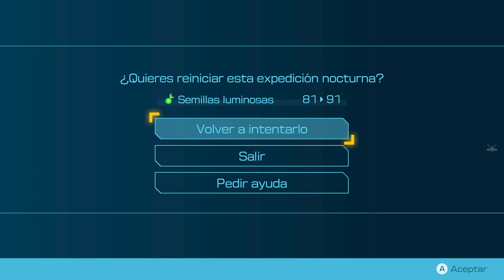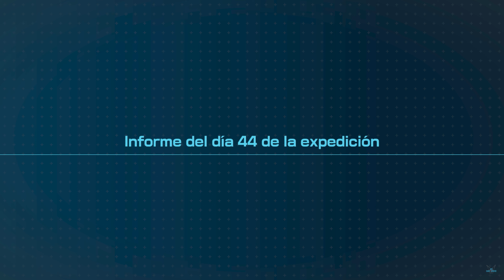Pikmin 4 "DIA 44 - Fogones de Gigante NOCHE - 1.Fila de Troncos - Peligro 3🔥 - Néctar Luminoso" #102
Pikmin 4 "DIA 44 - Fogones de Gigante NOCHE - 1.Fila de Troncos - Peligro 3🔥 - Néctar Luminoso" [SWITCH] #102

El capitán Olimar se ha estrellado en un planeta misterioso. Tras enviar una señal de auxilio, la Brigada de Rescate acude a rescatarlo. Pero, al igual que Olimar, ellos también se estrellan en el mismo planeta. Todo quedará en manos del miembro más reciente de la brigada de rescate, que deberá ir a ese planeta para rescatar tanto a Olimar como a la brigada.